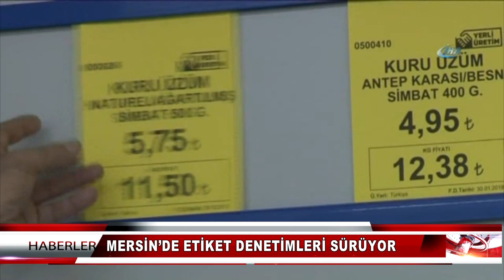MERSİN’DE ETİKET DENETİMLERİ SÜRÜYOR